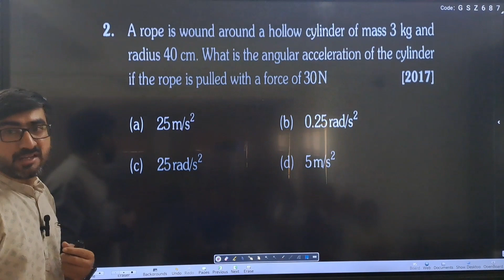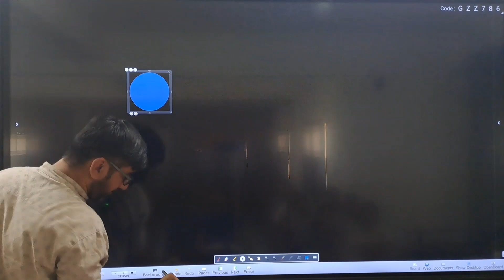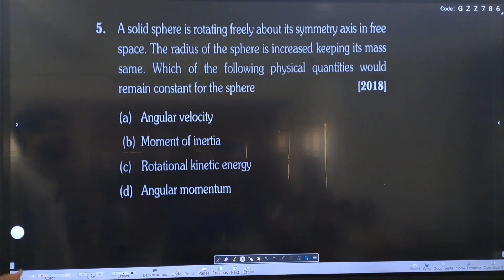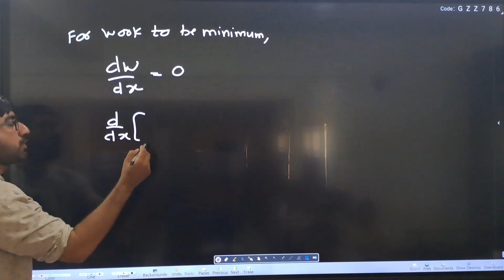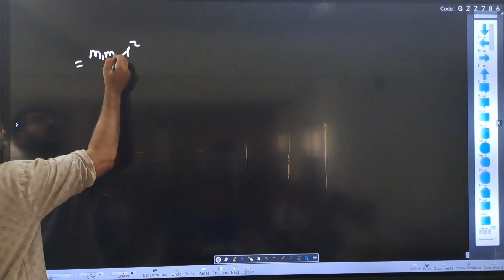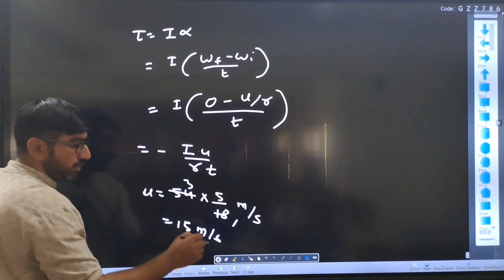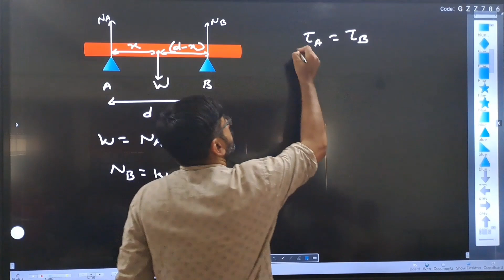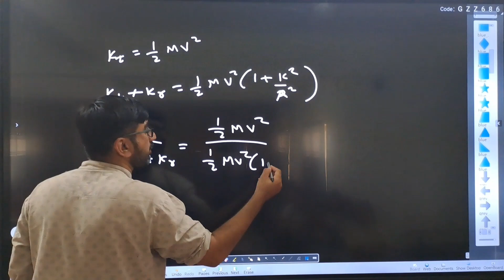Crash Course | JEE/ NEET | Physics | Rotational Dynamics | Lecture 1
00:18 A rope is wound around a hollow cylinder of mass 3 kg and radius 40 cm. What is the angular acceleration of the cylinder if the rope is pulled with a force of 30N
02:06 Three identical spherical shells, each of mass m and radius r are placed as shown in figure. Consider an axis XX' which is touching to two shells and passing through diameter of third shell. Moment of inertia of the system consisting of these three spherical shells about XX axis is
05:37 From a disc of radius R and mass M, a circular hole of diameter R, whose rim passes through the centre is cut. What is the moment of inertia of the remaining part of the disc about a perpendicular axis, passing through the centre?
13:51A solid sphere is rotating freely about its symmetry axis in free space. The radius of the sphere is increased keeping its mass same. Which of the following physical quantities would remain constant for the sphere
14:13 Point masses m₁ and m₂ are placed at the opposite ends of a rigid of length L, and negligible mass. The rod is to be set rotating about an axis perpendicular to it. The position of point P on this rod through which the axis should pass so that the work required to set the rod rotating with angular velocity is minimum, is given by
24:31 A light rod of length / has two masses m₁ and m₂ attached to its two ends. The moment of inertia of the system about an axis perpendicular to the rod and passing through the centre of mass is
28:00 A uniform rod AB of length / and mass m is free to rotate about point A. The rod is released from rest in horizontal position. Given that the moment of inertia of the rod about A is ml²/3
the initial angular acceleration of the rod will be
31:35 An automobile moves on a road with a speed of 54km * h ^ - 1. The radius of its wheels is 0.45 m and moment of inertia of the wheel about its axis of rotation is 3kg * m ^ 2 If the vehicle is brought to rest in 15s, the magnitude of average torque transmitted by its brakes to the wheel is
34:44 A rod of weight W is supported by two parallel knife edges A and B and is in equilibrium in a horizontal position. The knives are at a distance d from each other. The centre of mass of the rod is at distance x from A. The normal reaction on A is
42:03 -Three objects, A: (a solid sphere), B: (a thin circular disk) and C = (a circular ring), each have the same mass M and radius R. They all spin with the same angular speed about their own symmetry axes. The amounts of work (W) required to bring them to rest, would satisfy the relation
46:06 A solid sphere is in rolling motion. In rolling motion, a body possesses translational kinetic energy (Kt) as well as rotational kinetic energy (Kr) simultaneously. The ratio Kt: (Kt +Kr) for the sphere is

Don't hesitate to share the videos with your friends and classmates to spread the word.